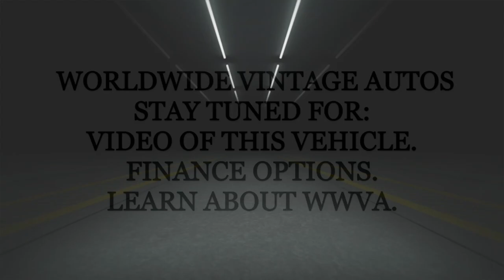1962 FORD GALAXIE